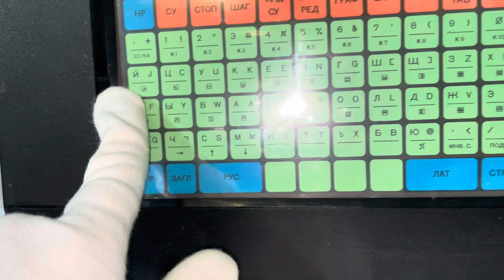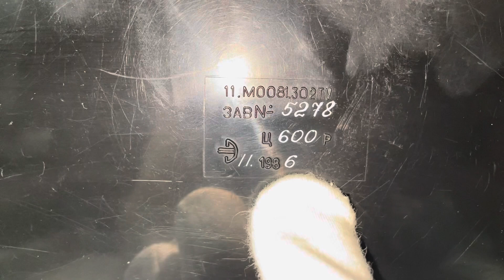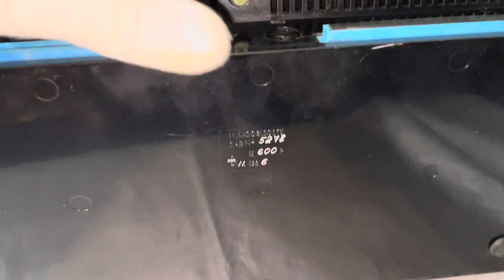Электроника БК 0010 клавиатура